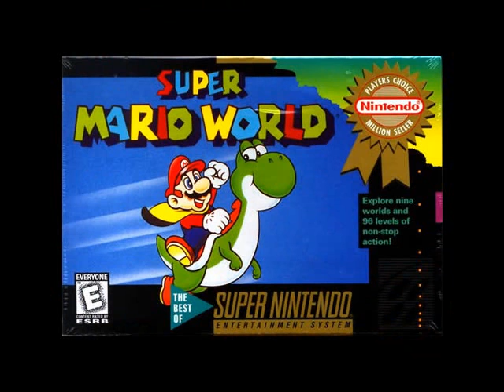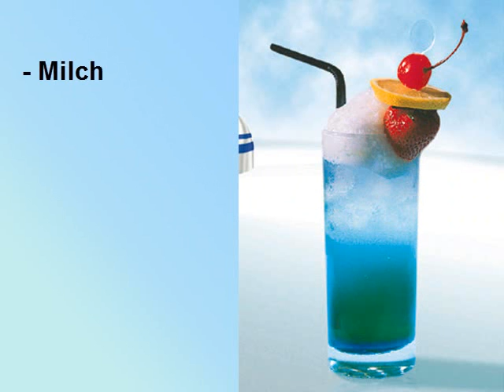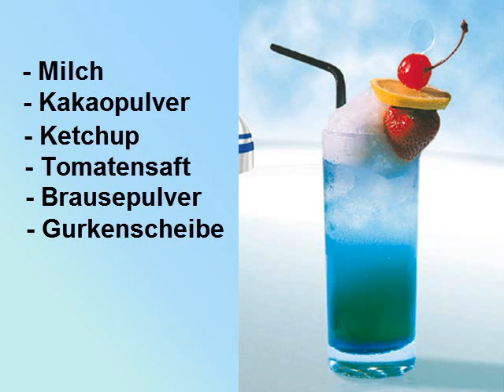Livestream Ankündigung 22.01.2011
Super Mario World "Battle"
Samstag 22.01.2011